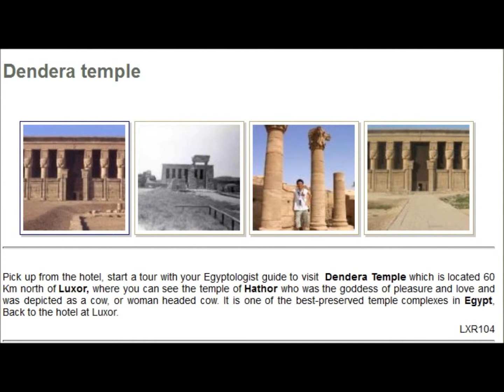Excursion to Dandara Temple From Luxor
Enjoy your private tour with your Egyptologist guide to visit  Dendera Temple which is located 60 Km north of Luxor , for about 6 hours then back to your hotel in Luxor , Egypt .